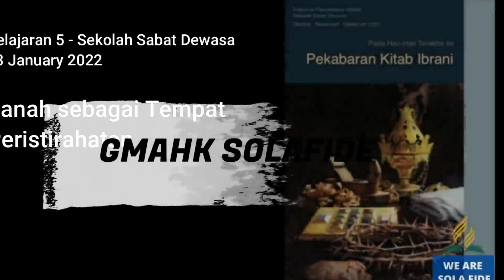Pelajaran Sekolah Sabat 22 Mei 2024, "Kabar Baik dari Tempat MahaKudus"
Pelajaran Sekolah Sabat 22 Mei 2024,
"Kabar Baik dari Tempat MahaKudus"